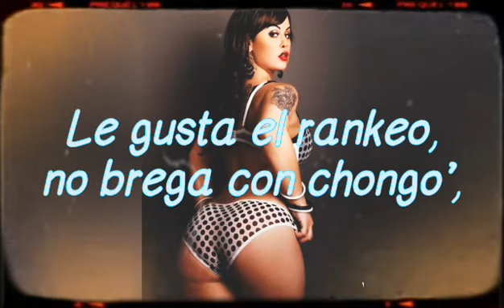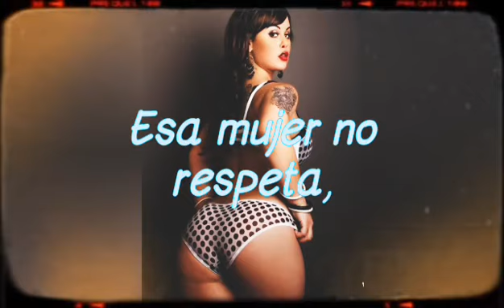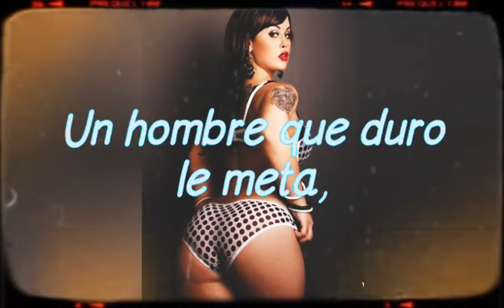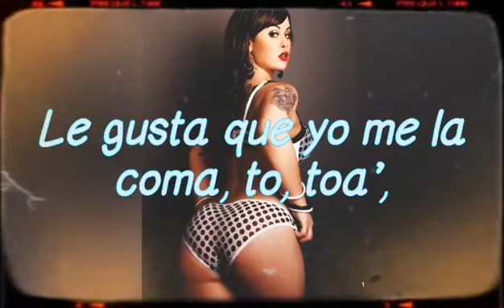Johnny Prez - Zegueta [Lyric Video]